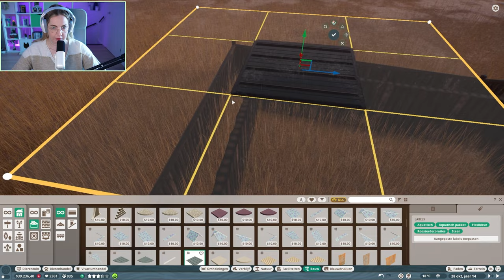Complete Chaos in deze dierentuin! 😱 | Aflevering 3.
Deze video is ge edit door Tristan!
Laat vooral weten wat je hier van vind!
De lag in de video ligt aan mijn opneem programma ieder geval!

In deze aflevering gebeurt er echt heel veel! Ik kan me niet concentreren op het verblijf wat ik wil bouwen en preekt er een of andere ziekte uit bij de pauwen!

Volg mij op meer socials